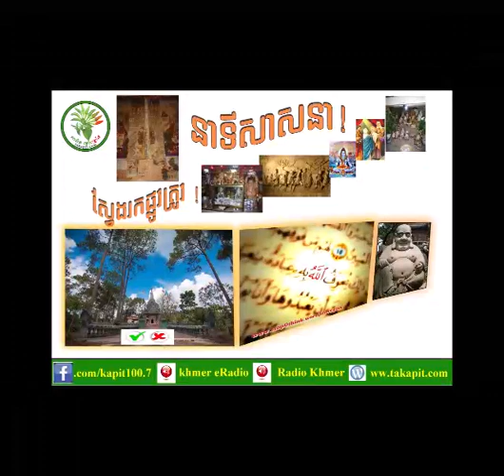KAPIT MATAES KMANG TALK SHOW 25/Oct/2018 (2)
KAPIT MATAES KMANG TALK SHOW 25/Oct/2018

4 RLG The Religions and The State

( 07:00 AM - 08:00 AM )